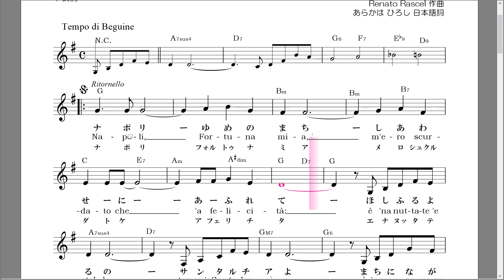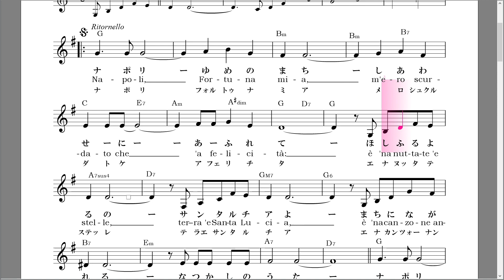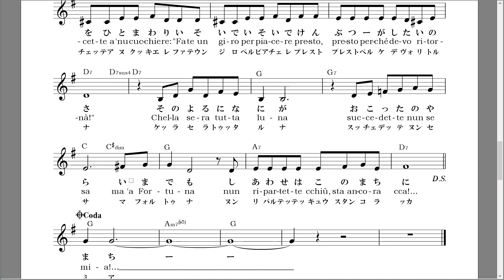ナポリは恋人 Napoli fortuna mia G Major 楽譜 自動伴奏 ナポリ語のフリガナ付き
ナポリは恋人 Napoli fortuna mia
D.Verde 作詞
Renato Rascel 作曲
あらかはひろし 訳詞
楽譜作成　中尾喜香

ID:@896agxol